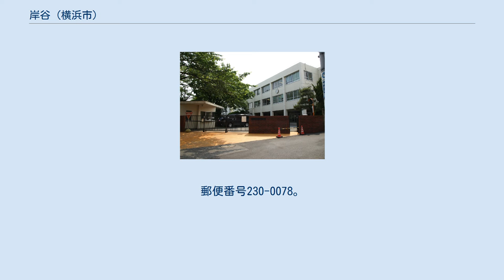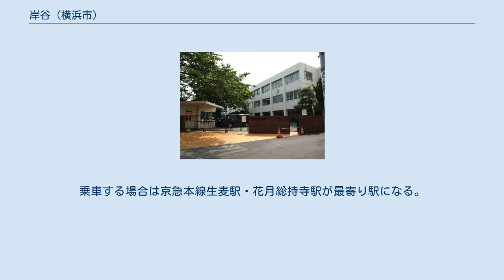岸谷 (横浜市)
日本 」 神奈川県 」 横浜市 」 鶴見区 (横浜市) 」 岸谷 (横浜市) 岸谷（きしや）は神奈川県横浜市鶴見区の町名。
現行行政地名は岸谷一丁目から四丁目。
 横浜市鶴見区の西部、京浜急行電鉄生麦駅・JR東日本東海道本線の北に隣接する小丘陵地帯に位置する。
北で東寺尾・東寺尾中台、北東で鶴見・東寺尾東台、南東から南にかけて生麦、西で神奈川区子安通・子安台と接する。
 隣接する生麦が市街化していく大正時代も農村的色彩が強く、東寺尾等と同様稲作や寺尾大根をはじめとする畑作が行われていた。
河川が無いため水源は房野池・二ツ池（同区獅子ヶ谷に現存する二ツ池とは別）の溜池が使用された。
このうち房野池は埼玉県北埼玉郡忍町（現・行田市）の山崎積蔵に買収され1920年（大正9年）に自然公園・三笠園として開業された。
この三笠園はすでに遊園地として開業していた花月園に刺激されたもので、多くの種類に及ぶ花菖蒲をはじめとする植物が植えられ「花菖蒲の三笠園」として知られた。
三笠園内の房野池では同1920年のアントワープオリンピックに出場するオリンピック水泳選手の練習場及び予選会場として使用され、古式泳法から近代泳法への切り替えが指導された。
三笠園は入園者不足による経営逼迫によって1927年（昭和2年）閉園されるが、房野池には1937年（昭和12年）に横浜市営岸谷プールが開設されている。
残る二ツ池も昭和に入ってからの耕地の宅地化に伴い一部が観光用池として残された他は埋め立てられている。
1967年（昭和42年）まで大字生麦・または生麦町の小字であった岸谷であったが、同年5月1日の住居表示実施に伴い、生麦町から分離し、東寺尾町、神奈川区子安台の各一部を併せて鶴見区岸谷として設置され、新たに一丁目から四丁目が置かれた。
 町名は字岸谷が生麦町から分離して周囲を併せた際に住民の要望によって旧小字の岸谷からとられた。
岸谷の名は、山側の谷戸、あるいは山手の谷という意味であり、現在の生麦を古くは岸村（ガケのある村）と呼んだ時期に岸村の谷戸を指したとも考えられる。
 2017年（平成29年）12月31日現在の世帯数と人口は以下の通りである。
 町域南縁に触れる生麦の当地側境界線付近に東海道本線・京急本線は通っているが、町域内を線路は通過していない。
乗車する場合は京急本線生麦駅・花月総持寺駅が最寄り駅になる。
 都市計画道路岸谷生麦線が横浜市によって計画されている。
 ※子安通とは線路脇の一点のみで接している。